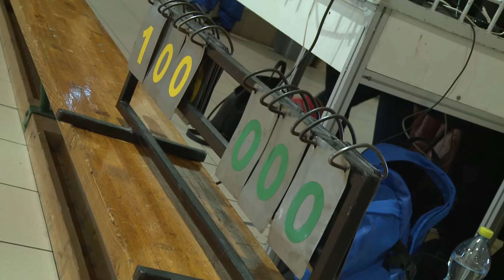Az Ovit SE vezet a teremlabdarúgó bajnokságon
A 8. játéknappal a félidőhöz érkezett a 2018.évi Paks Városi Amatőr Teremlabdarúgó Bajnokság. A sorozatot nagy fölénnyel az Ovit SE vezeti, a dobogó második és harmadik fokáért azonban még legalább 4 csapat verseng.